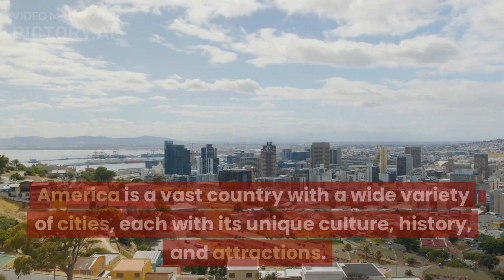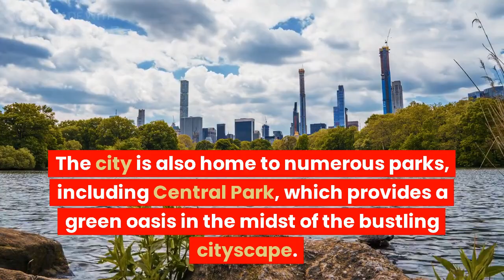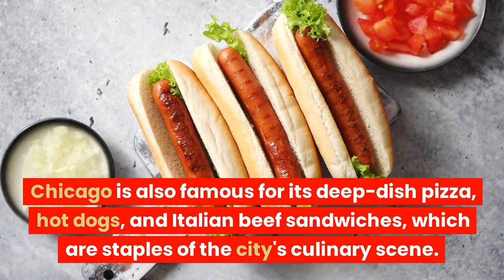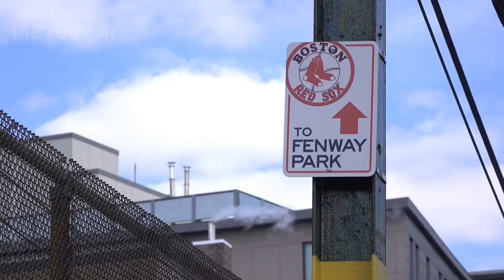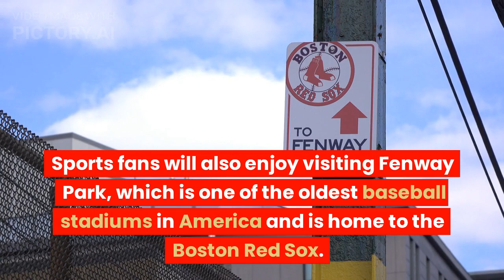American Cities Overview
Topic American Cities Overview Welcome to our YouTube channel Here at the university of life we are dedicated to bringing you informative and entertaining content on stories With a focus on EDMs we strive to deliver high-quality videos that will leave you feeling inspired informed and entertained